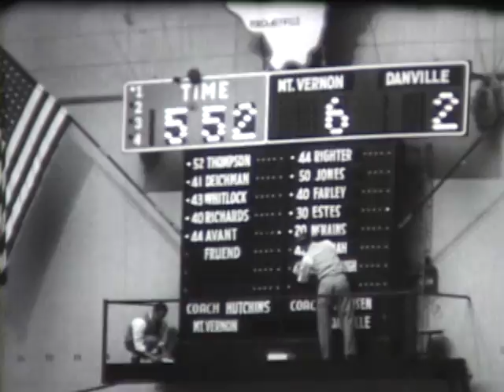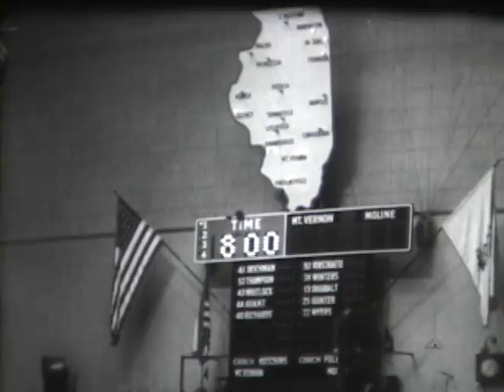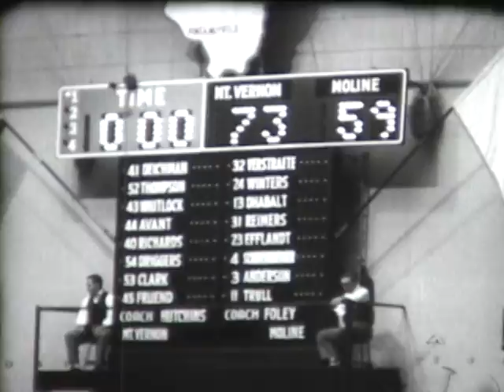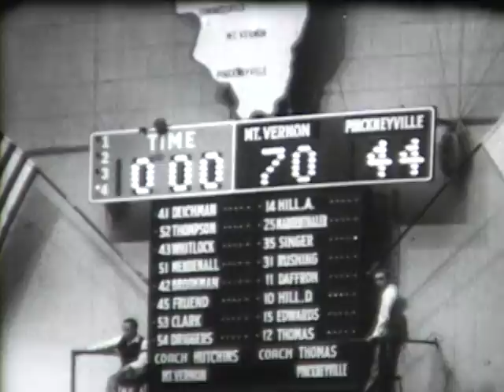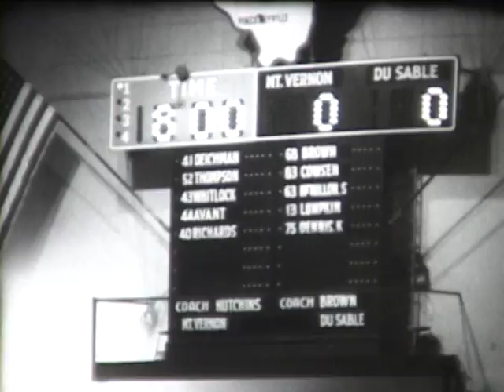1954 IHSA Boys Basketball State Finals